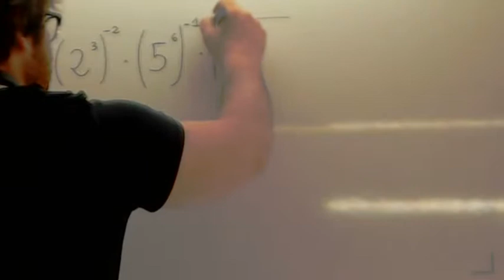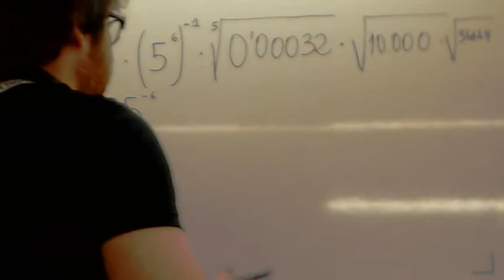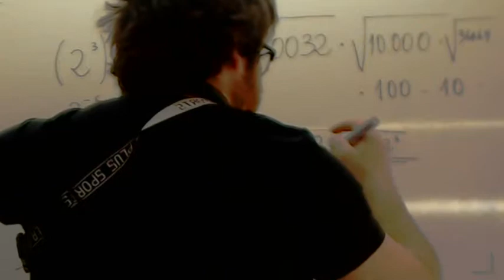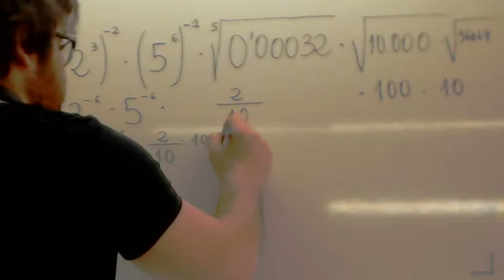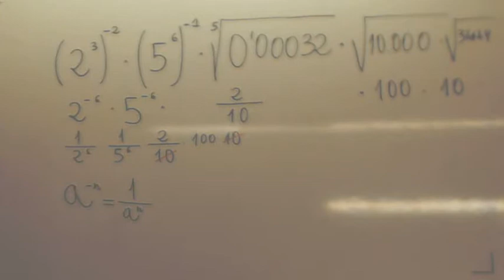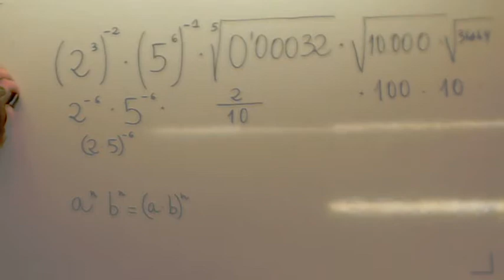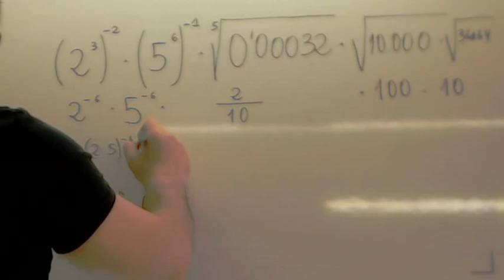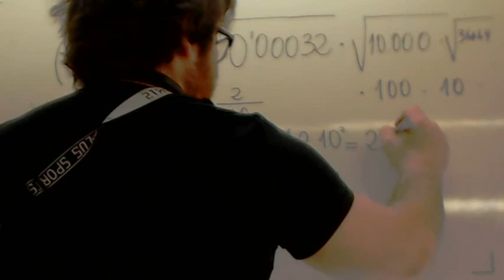Como enseñar matematicas 16 Operaciones con potencias y raices Usero